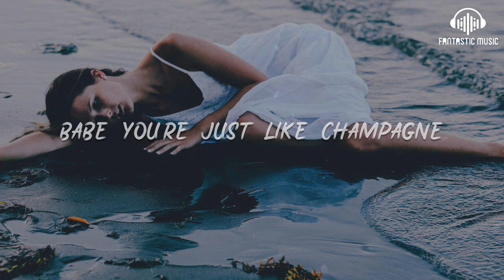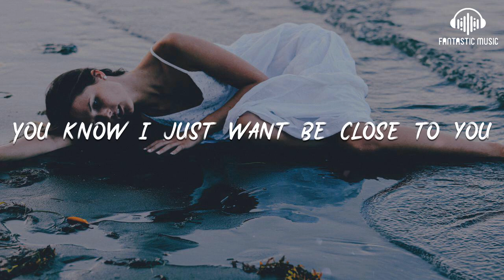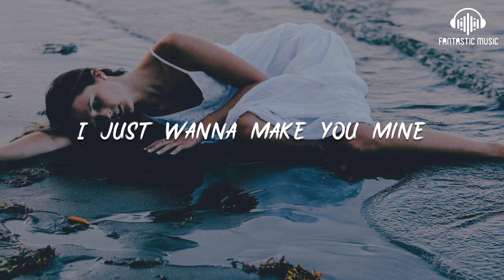Ida/Red - Wildflower [lyric]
Wildflower

00:04 I've got a feeling that's new
00:07 Everything's pink from my view
00:09 I'm on cloud 9
00:12 I wanna do things to you
00:14 Wanna turn your heart black and blue
00:16 Make you see all the signs
00:19 Cause baby
00:21 There’s something
00:24 I feel it every time
00:28 We’re dancing and flying
00:32 Your kiss slows down the time
00:36 Caliber 49
00:38 I just wanna make you mine
00:42 You and me you and I m e high
00:44 Caliber 49
00:46 I just wanna make you mine
00:50 You and me you and I m e high
00:54 Babe you’re just like champagne
00:57 I walk around in a haze
01:00 Teenager in love
01:03 Head over heels in my shoes
01:05 Baby you’ve got nothing to lose
01:07 Except for your shirt
01:10 “and your hand up my”
01:11 Baby there’s something
01:14 I feel it every time
01:18 We’re dancing and flying
01:23 Your kiss slows down the time
01:27 Caliber 49
01:29 I just wanna make you mine
01:32 You and me you and I m e high
01:35 Caliber 49
01:38 I just wanna make you mine
01:41 You and me you and I m e high
01:44 You know I just want be close to you
01:48 I go crazy for you cause you are a wildflower
01:51 You know I just want be close to you
01:56 I go crazy for you cause you are a wildflower
02:00 There’s something
02:02 I feel it every time
02:07 We’re dancing and flying
02:10 Your kiss slows down the time
02:14 Caliber 49
02:17 I just wanna make you mine
02:20 You and me you and I m e high
02:23 Caliber 49
02:25 I just wanna make you mine
02:28 You and me you and I m e high
02:31 Caliber 49
02:34 I just wanna make you mine
02:38 You and me you and I m e high
02:40 Caliber 49
02:42 I just wanna make you mine
02:45 You and me you and I m e high
02:48 You know I just want be close to you
02:52 I go crazy for you cause you are wildflower